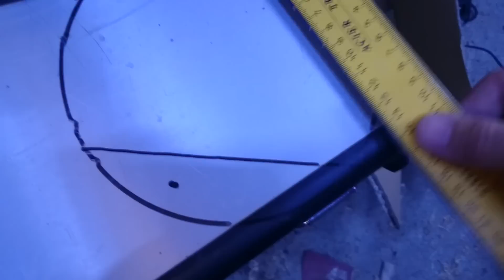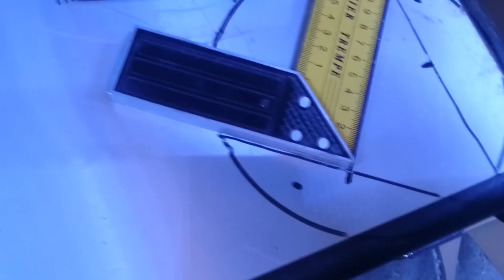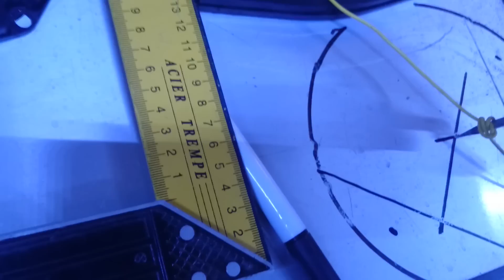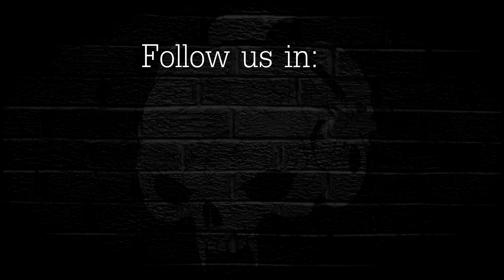PN | Ympyrän keskipisteen löytäminen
Intro/outro:
background: